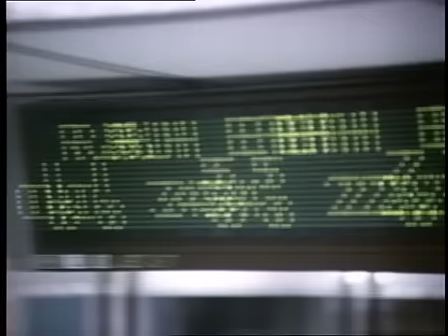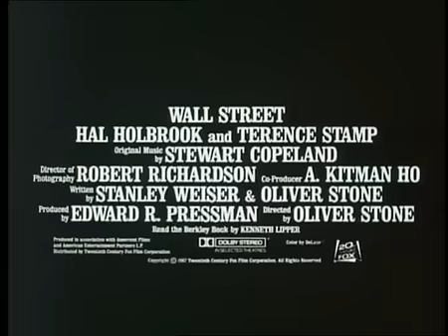Wall Street - 1987 - Trailer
Wall Street is a 1987 American drama film released by 20th Century Fox. It was directed by Oliver Stone, written by Stone and Stanley Weiser, and stars Michael Douglas, Charlie Sheen, and Daryl Hannah. Martin Sheen, Terence Stamp, John C. McGinley, and Hal Holbrook appeared in supporting roles. The film tells the story of Bud Fox (Sheen), a young stockbroker desperate to succeed who becomes involved with his hero, Gordon Gekko (Douglas), a wealthy, unscrupulous corporate raider.
Stone made the film as a tribute to his father, Lou Stone, a stockbroker during the Great Depression. The character of Gekko is said to be a composite of several people, including Owen Morrisey, Dennis Levine, Ivan Boesky, Carl Icahn, Asher Edelman, Michael Ovitz, Michael Milken, and Stone himself. The character of Sir Lawrence Wildman, meanwhile, was modelled on the prominent British financier and corporate raider Sir James Goldsmith. Originally, the studio wanted Warren Beatty to play Gekko, but he was not interested, and Stone wanted Richard Gere, though Gere passed on the role. Stone went with Douglas even though he had been advised by others in Hollywood not to cast him.
The film was well received among major film critics, including Roger Ebert. Douglas won the Academy Award for Best Actor, and the film has come to be seen as the archetypal portrayal of 1980s excess, with Douglas's character memorably declaring that "greed, for lack of a better word, is good". It has also proven influential in inspiring people to work on Wall Street with Sheen, Douglas, and Stone commenting over the years how people still approach them and say that they became stockbrokers because of their respective characters in the film.